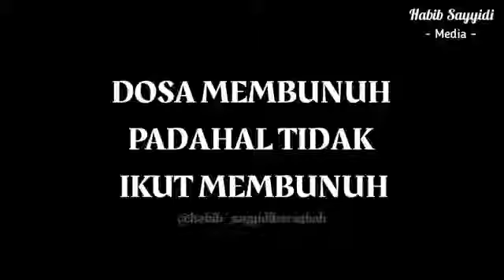Dosa Membunuh Padahal Tidak Ikut Membunuh